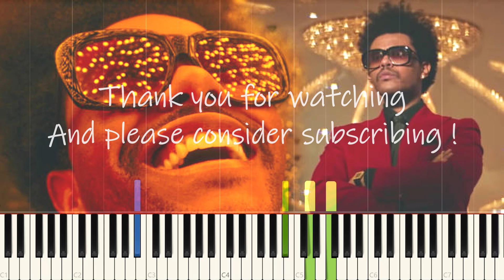The Weeknd - Blinding Lights | MODERATE Piano Tutorial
This is a Moderate Piano Tutorial of Blinding Lights by The Weeknd

Thanks for stopping by ! please enjoy my Tutorial of Blinding Lights, its a bit tricky because of its speed, but its doable !